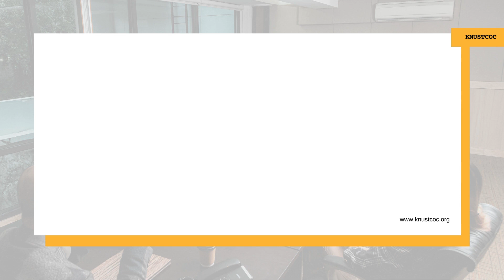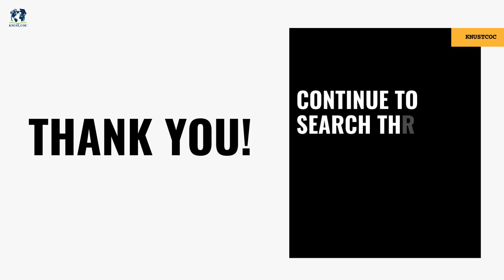PROVING MY DISCIPLESHIP || Stephen Nana Amponsah || knustcoc.org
PROVING MY DISCIPLESHIP by Stephen Nana Amponsah